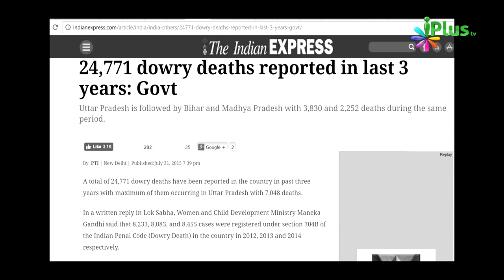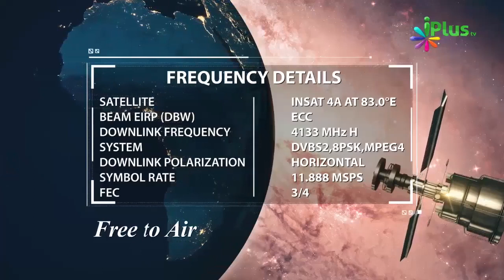Dowry Problems Ke Solutions Diye Hain Duniya Ko Prophet Muhammad saw Ne By Zaid Patel